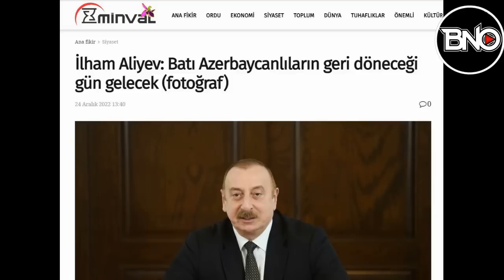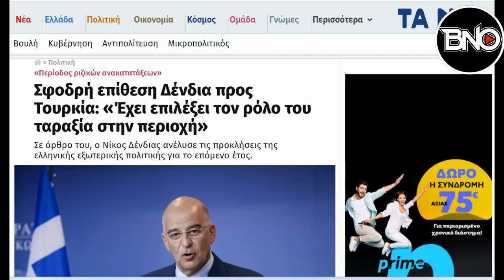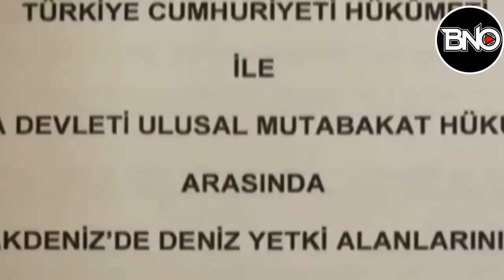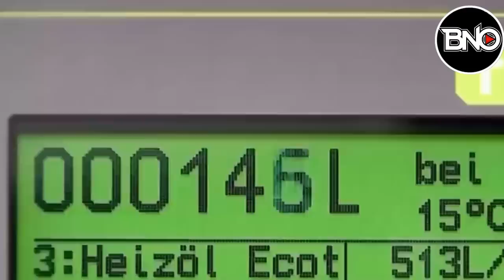Aliyev'den Tarihi Batı Azerbaycan Açıklaması! ABD Fransa'ya Ayar.. İşte Anka 3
00:00 HABER ÖZETLERİ
00:39*İlham Aliyev Meydan okudu:Zengezur ve Erivan’ın verilmesi büyük hataydı! Batı Azerbaycan tarihi yurdumuzdur
03:33 * TUSAŞ’ın İnsansız Savaş Uçağı ANKA-3’ten İlk Görüntüler
04:57 * Yunan Basını: Miçotakis son kozunu oynuyor!Mart Ayına Kadar 12 Mil Gerginliği Yaşanacak
07:12 * Dışişleri Bakanlığından hodri meydan:"Doğu Akdeniz'de bizim iznimiz olmadan kimse bir şey yapamaz"
09:26 * Deniz sınırları Libya-Mısır gerginliğini artırıyor! Libya Parlamentosu Mısır'ın Deniz Sınırlarını Reddetti
11:04 * Rusya'yı atlayarak Orta Asya-Avrupa bağlantılı "Orta Koridor" hizmete açıldı